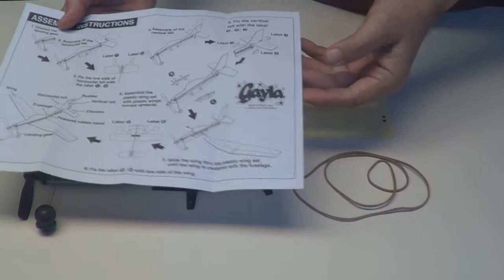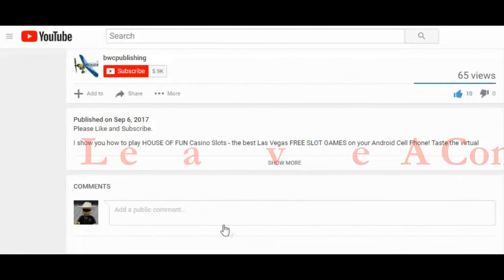How To Build And Fly A Rubber Band Powered Plane Gayla F4-U Corsair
This video will show you How To Build And Fly A Rubber Band Powered Plane. This Flying Model Plane is the Gayla F4-U Corsair. I will show you how I built the plane and I will fly the plane indoors and outdoors.

I show you how to adjust the plane to keep to from diving. Lots of fun so get one and let me know how yours does. The box says Turns, Loops, Soars, Dives. Easy to assemble.

Excellent flying performance
Propeller is powered by a rubber band
Balsa fuselage
Foam wings, horizontal and vertical tails
Landing gear consist of plastic wheels assembled to a 0.5mm wire
Hand launch
No tools or glue required
Self-adhesive decals
Assembly and launch instructions are illustrated in detail